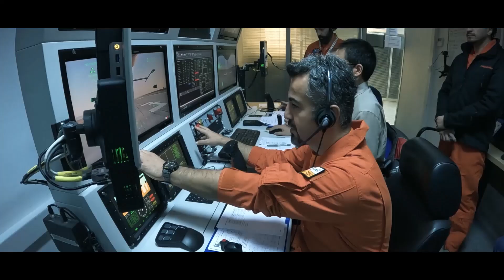Turkish Stealth Drone Anka-3 flew for the first time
The ANKA-3 unmanned combat aircraft, developed by TAI, made its  first flight today. ANKA-3 attracts attention with its 'flying wing' design.

The Turkish defence industry is continuing its activities in the field of unmanned combat aircraft at a rapid pace. After BAYRAKTAR KIZILELMA, good news came today from the ANKA-3 unmanned combat aircraft. The ANKA-3 vertical tailless turbofan powered UAV has successfully completed its maiden flight.